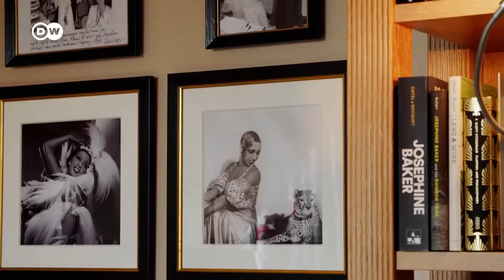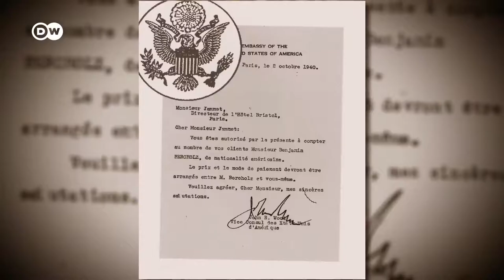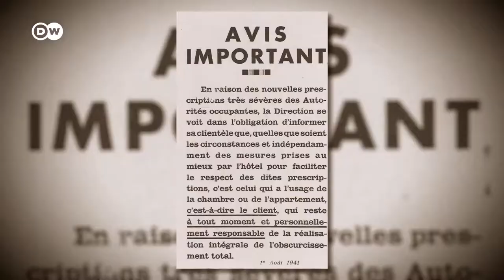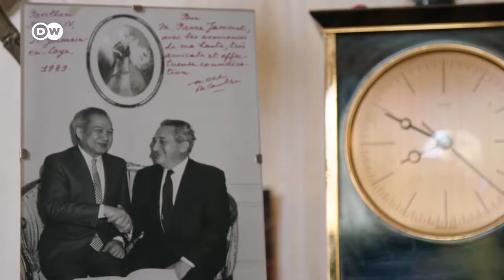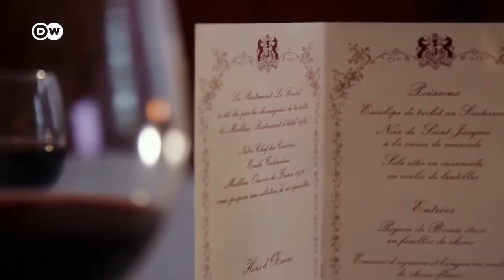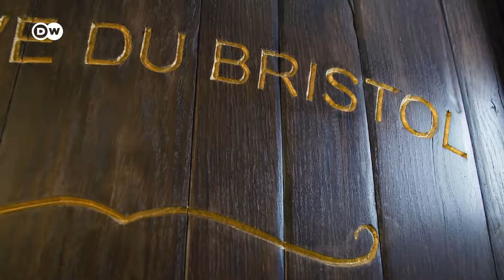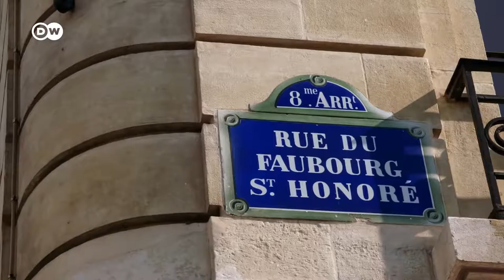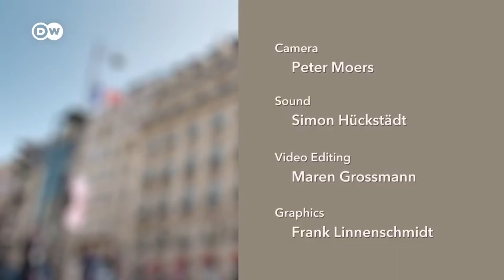The world's grandest luxury hotels 14 Le Bristol in Paris DW Documentary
Grand hotels are places full of history, triumph and tragedy. During the World War II, "Le Bristol" was one of the few Paris hotels the Nazis did not take over during the occupation. That saved the life of a Jewish architect who found refuge there.

"Le Bristol" lies on the Rue du Faubourg Saint-Honoré, close to the presidential residence, the Elysée Palace. The first luxury hotel in Paris, it was opened in 1925 by Hippolyte Jammet. He guaranteed his guests absolute discretion right from the start. That appealed to stars like Josephine Baker, who kicked off the Charleston craze in the city’s dance halls, as well to lodgers whose very survival depended on this cloak of secrecy. Jewish architect Léo Lerman was one of them. During World War II, Jammet kept him hidden away in room 106 - under the noses of the German occupiers.
"Legendary Hotels" recounts the history and fascinating stories behind "Le Bristol", whose famous guests have included Konrad Adenauer, Queen Elizabeth, Angela Merkel and Leonardo Di Caprio.